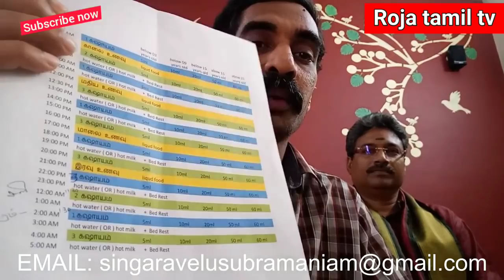சித்தா மருந்தால் சரியானது எப்படி / நோயாளி,Siddha மருத்துவர் பரபரப்பு பேட்டி வெளியீடு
மர்ம நோய் சரியானது எப்படி / நோயாளியின் பேட்டி / Siddha மருத்துவர் பரபரப்பு வெளியீடு /

siddhar Singaravelu